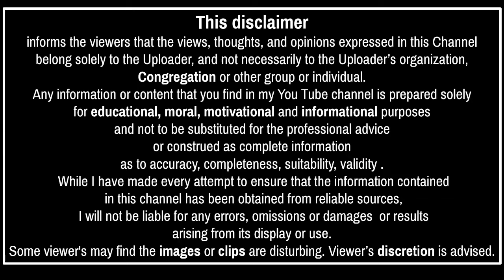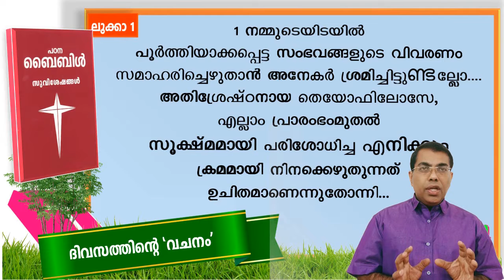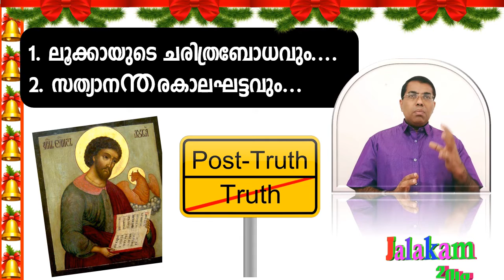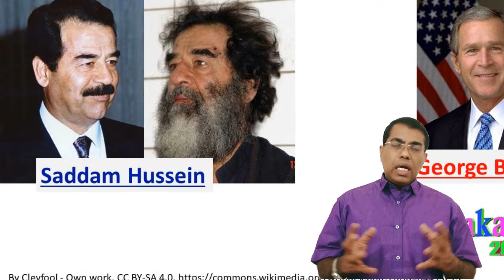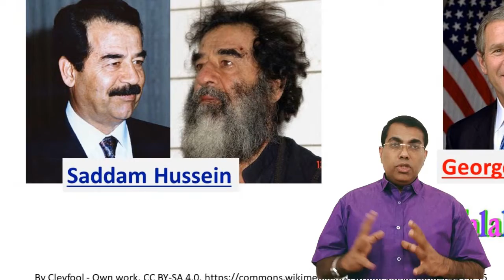ഡിസംബര്‍ 8: ഭാഗം 1:-സി . ലൂസിയും 'സത്യാനന്തര കാലവും '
ക്രിസ്തുമസ്  ചിന്തകൾ : Jalakam2018